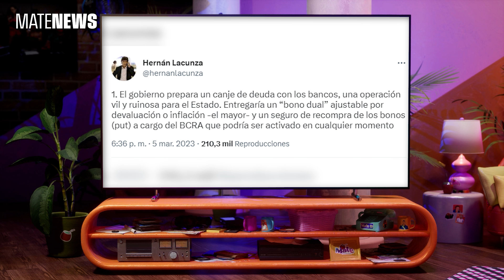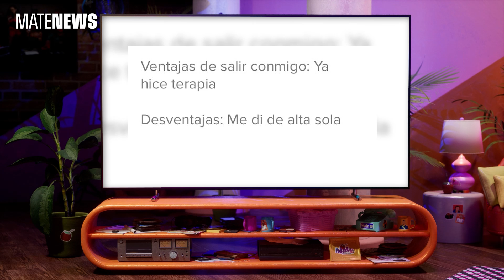ARGENTINA PERDIÓ EN LOS OSCARS, NUEVAS METAS CON FMI, CRISIS FINANCIERA EN USA | MATENEWS 13-03-23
Argentina 1985 no se llevó el Oscar. Argentina y el FMI: Massa se reunió con Kristalina Georgieva y acordó un nuevo desembolso de 5300 millones de dólares. No sabemos si que el FMI nos felicite es buena o mala noticia. Para el FMI, buena. Actualizamos la interna del FDT: Cristina Kirchner, Maximo Kirchner, Aníbal Fernández. Gerardo Morales anunció su pre candidatura. Colapsó Silicon Valley Bank en Estados unidos y la caida de Silicon Valley bank trae consigo la caida de todo el sistema financiero estadounidense y repercusiones en todas las bolsas del mundo, no solo en lo que haga a Silicon Valley bank. El Papa Francisco cumple 10 años como Papa Francisco, nuestro Papa Francisco, orgullo nacional  y una antigüedad en el laburo que ya no se ve, para el Papa Francisco

Es el botoncito rojo. Y no seas amarretx, dejanos un like.

Mate es un medio que se sostiene con los aportes de sus suscriptorxs. Eso nos permite ser no objetivas pero sí independientes. Si te gusta lo que hacemos, contamos con vos para tener un ingreso y poder seguir:
Estamos muy contentas de poder encarar un segundo año, pero el contexto económico es difícil. Contamos con ustedes.

Idioma de Gemelas es el primer podcast de Mate. Se escucha completamente gratis acá

El Newsletter sobre violencia institucional y de género de Agus Colombo acá (llega los martes, es graty)

Bueno, más instrucciones que la Macarena tiene este canal. Aunque no hagas nada de todo esto te queremos, pero te queremos más si nos das biyuya (¿ya lo dijimos? por las dudas es acá

Conducción y producción general: Ivana Szerman
Guión: Ivana Szerman, Agustina Colombo, Violeta Weber, Facundo Díaz
Edición y Diseño gráfico y 3D: Dora Schoj